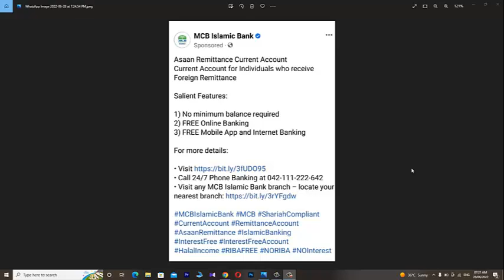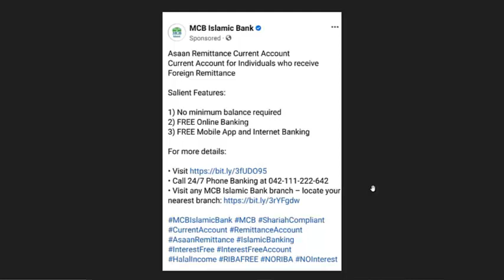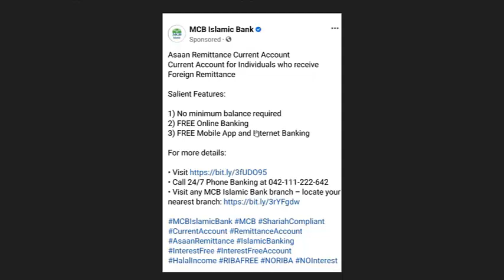MCB Account Information | MCB Asaan Current Remittance Account Detail | MCB Bank Account Detail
This is the detail video of mcb Asaan current remittance account in Urdu, how u can open this account, who can open this account, minimum charges required to proceed this account, documentation required, for what purpose this account especially used for ?.

EFU Life Assurance LTD | Sign Up To Get a Life Cover Of Upto Rs.50 Lakhs | EFU Daily Plan | EFU Life